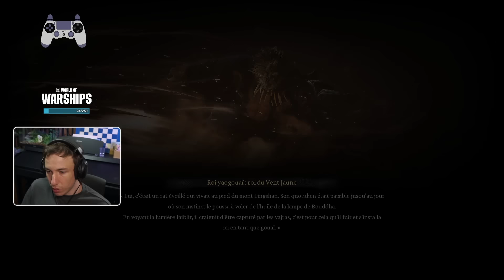Black Myth: Wukong #02 - SARDOCHE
Suite de la première session découverte de ce banger !